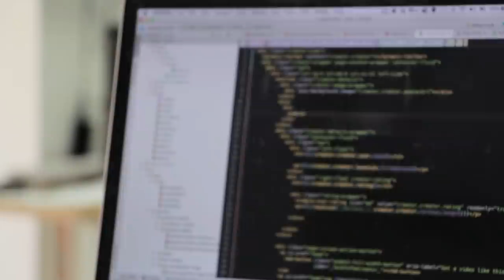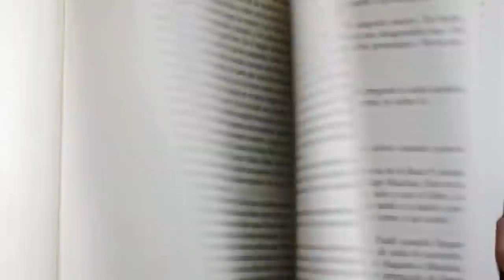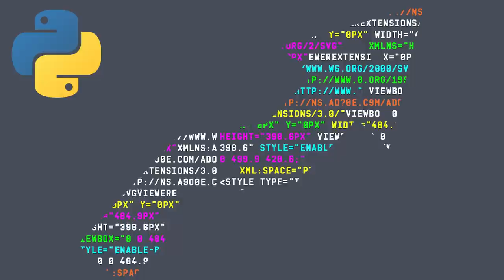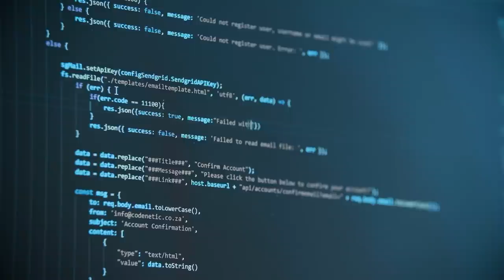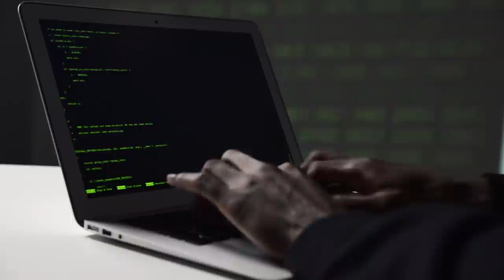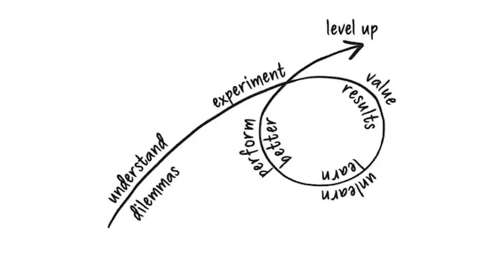Làm sao giỏi CÔNG NGHỆ THÔNG TIN | Nguyễn Hiển | GIÁO DỤC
Chúng ta cần đồng ý với nhau rằng, trong bất kỳ lĩnh vực chuyên môn nào, phân bổ về trình độ luôn có hình kim tự tháp với những người xuất sắc nhất ở đỉnh tháp. Công nghệ thông tin và nghề lập trình cũng vậy: những LTV xuất sắc nhất ngự trị ở đỉnh tháp; tiếp đến là những LTV khá và trung bình; cuối cùng, là những LTV non nớt và yếu kém ở đáy tháp. Sự coi trọng về nghề nghiệp cũng như tưởng thưởng, qua đó, cũng tăng dần từ đáy tháp lên đỉnh tháp.
Cùng tìm hiểu cuốn sách "Doing Good Better" tại:
Theo dõi Kênh Podcast "Người Trong Muôn Nghề" tại đây:
Ghé Nhà sách Spiderum trên SHOPEE ngay thôi các bạn ơi:
Kênh Spiderum Giải Trí đã có Podcast, nghe tại đây:
Nội dung:
00:00 - Start
00:06 - Kim tự tháp phân bổ trình độ
01:57 - Sự biến đổi không ngừng của thế giới
03:37 - Mô hình giúp lập trình viên đi đường xa - DEV-UP
Những nội dung liên quan:
LẬP TRÌNH: Từ nghiệp dư thành chuyên nghiệp

 • LẬP TRÌNH: Từ ngh...
Giải quyết vấn đề trong cuộc sống bằng "TƯ DUY LẬP TRÌNH"

 • Giải quyết vấn đề...
HỌC CÁCH HỌC TỪ COURSERA (PHẦN I)

HỌC CÁCH HỌC TỪ COURSERA (PHẦN II)

HỌC CÁCH HỌC TỪ COURSERA (PHẦN III)

Cách tự định hướng nghề nghiệp - SCARLET

 • Cách tự định hướn...
Các KỸ NĂNG CHUYỂN ĐỔI không nên bỏ qua

 • Các KỸ NĂNG CHUYỂ...
Giọng đọc: Pinkdot
Editor: Pinkdot